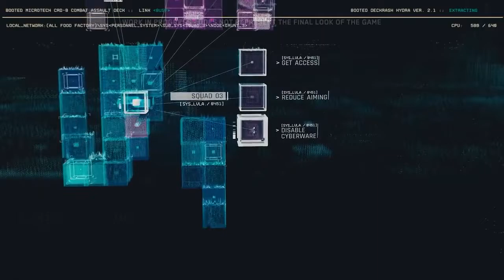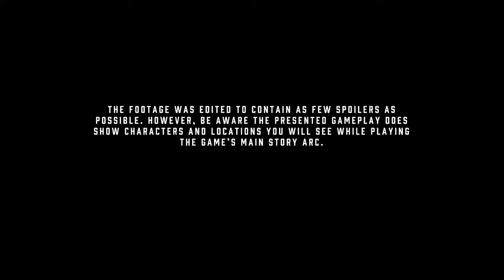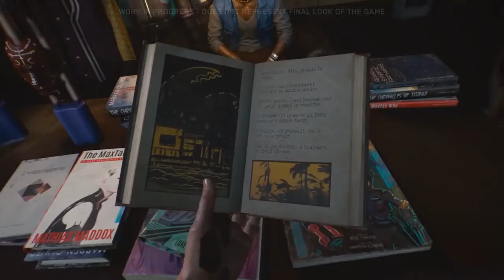CYBERPUNK 2077 New Gameplay Demo 30 Minutes HD PC PS4 Xbox One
New trend video on chanell